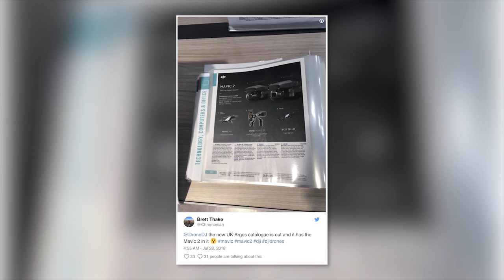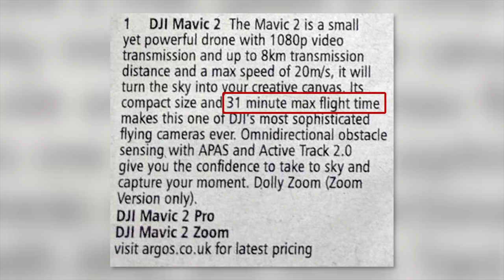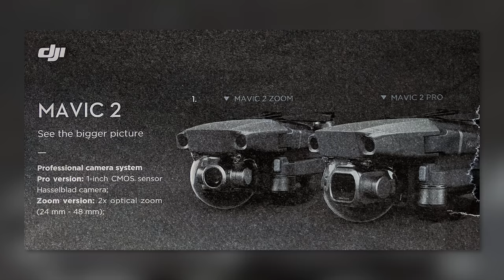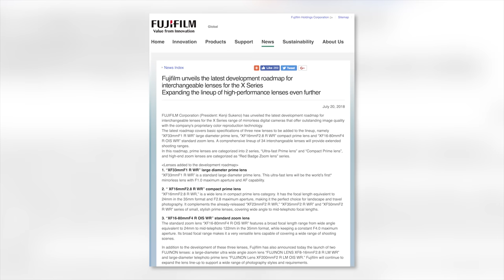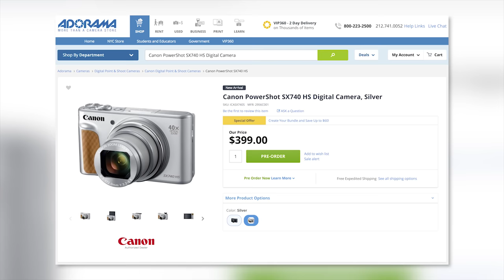CANON’s NEW Mirrorless… Mavic PRO 2 LEAKED, FUJI Brings GLASS | Photo News Fix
This is your Photo News Fix for August 1st 2018. Today we talk about NEW glass from Fuji, the Mavic 2 leak and a mirrorless camera announcement from Canon that's for a point and shoot.